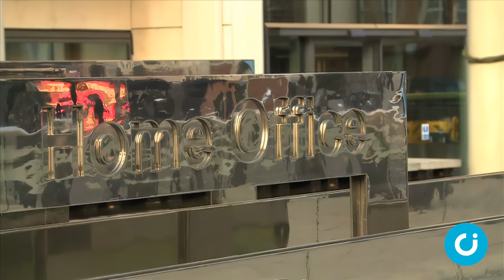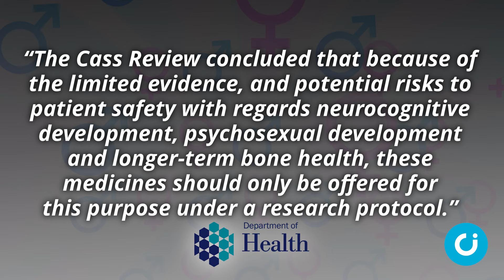CI News: 30 August 2024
In the news this week: The new Home Secretary demands police officers record more non-crime hate incidents, the Law Society of Scotland raises serious concerns over Liam McArthur’s assisted suicide Bill, and a mother shares how she refused to abort her baby when it was given a one per cent chance of survival.